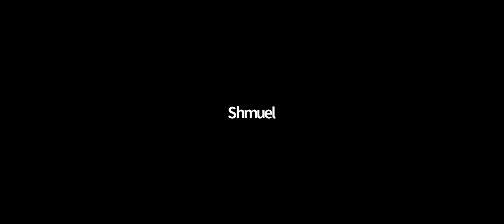ההבדל בין תשובה רגילה ותשובה שלמה